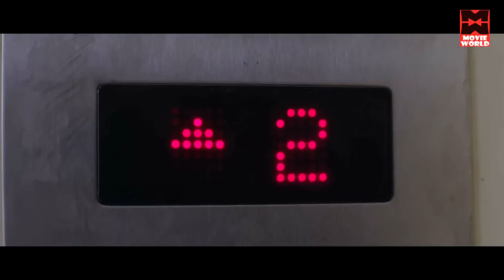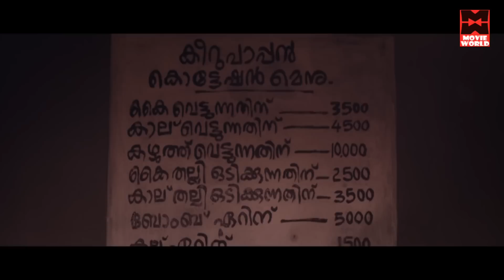Appuram Bengal Ippuram Thiruvithamkoor Super Hit Malayalam Movie | Comedy Movie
Follow Our Whatsapp Channel Movie : Appuram Bengal Ippuram Thiruvathamkoor
Cast : Maqbool Salmaan , Ansiba Hassan , Shammi , Thilakan , Captain Raju,  Poojitha Menon Directed : Sennan Pallassery
Three friends live in a room in a rented house owned by a politician. In another part of this rented house, comes a Bengali family. The arrival of the Bengali family disrupts the happy life of the three friends.